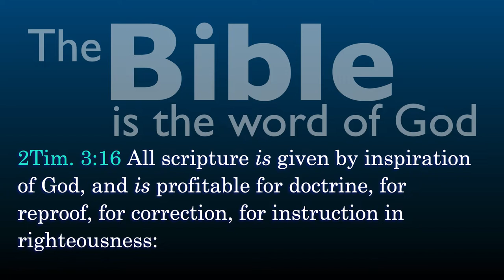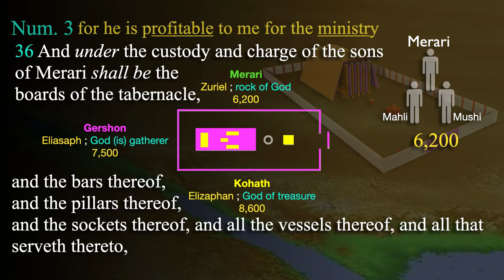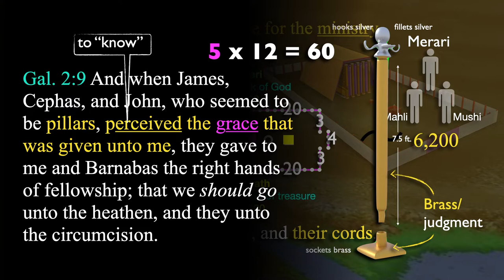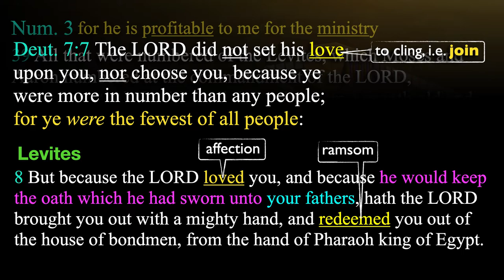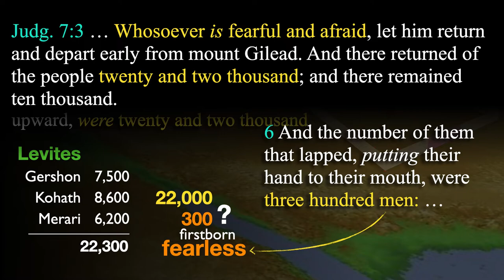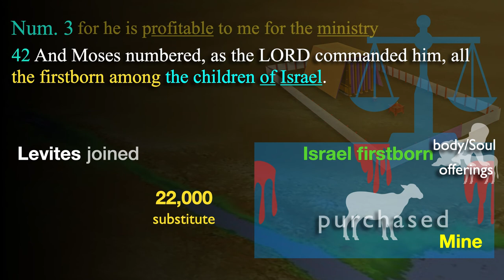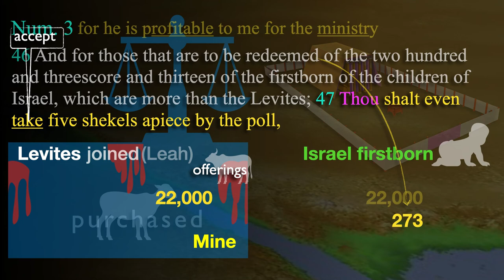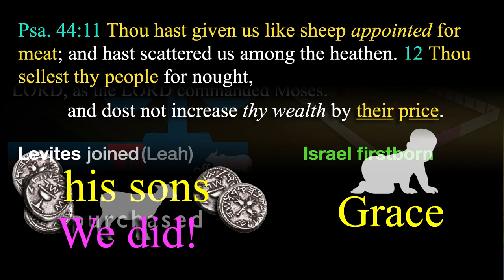Num lesson 5 | Felipe Soto| Num 3:36-51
Num lesson 5 | Felipe Soto | Num 3:36-51 verse by verse Sunday School By Felipe Soto